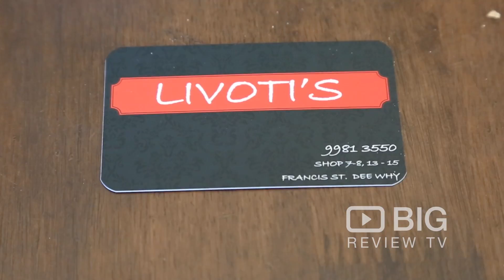Livoti's Deli a Restaurants in Sydney serving Italian Food and Coffee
Award winning Italian Food & dining here at Livoti's Deli. Serving pasta, coffee, seafood, wine, and more.

Livoti's Deli
13-15 Francis Street Dee Why NSW Australia 2099